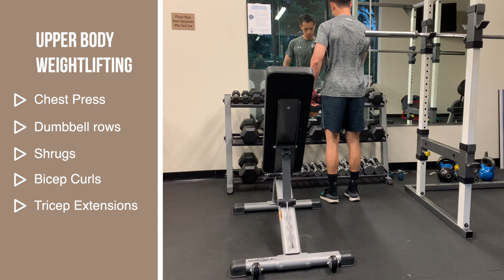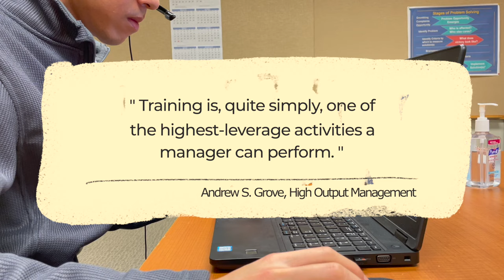A Day in the Life of a Civil Engineer | OFFICE Edition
After a long period of working from home, I'm excited to document a day in my life as a City Traffic Engineer in the office. Traffic engineering is a sub-discipline of civil engineering.